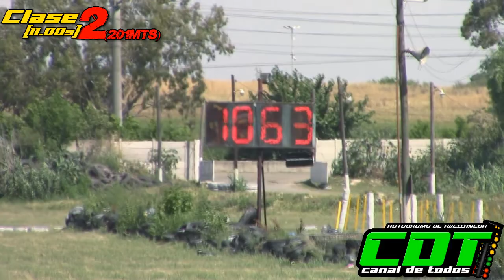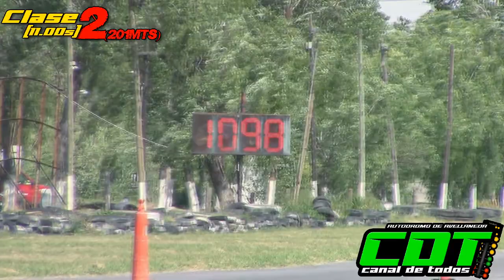Clase 2 22/11/2021 CDT Autodromo de Avellaneda